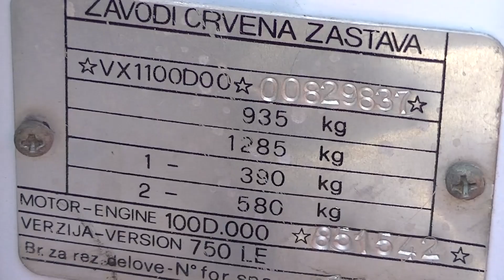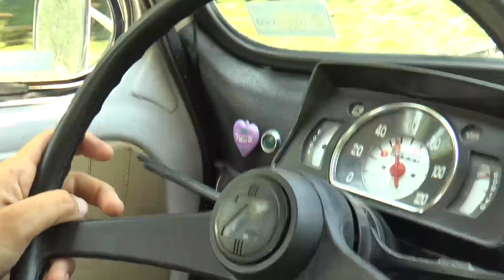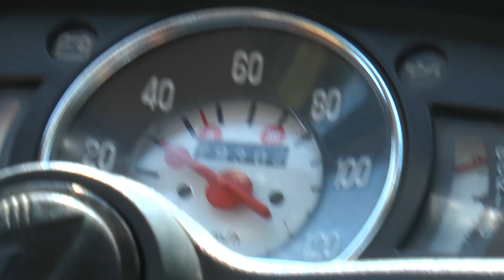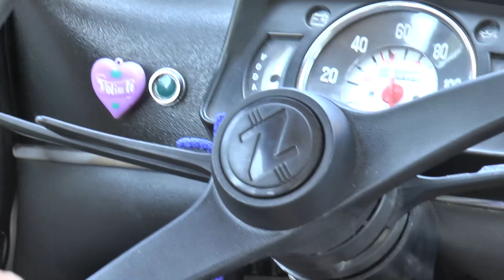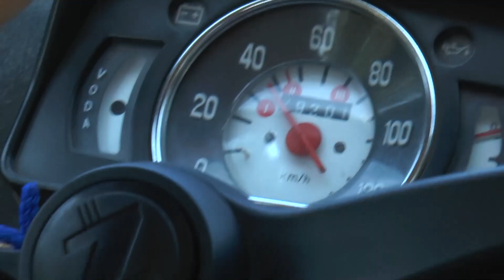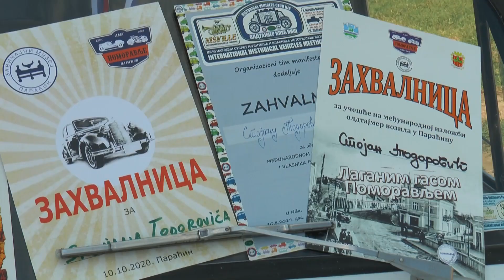Fića iz D. Toponice kod Niša - sećanje na oca i detinjstvo... (PROMAJA 2021)